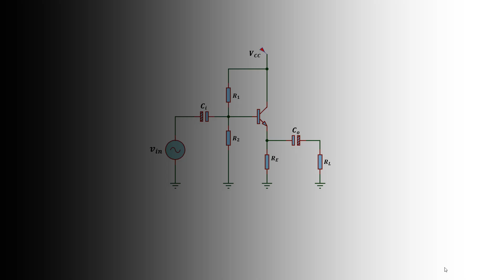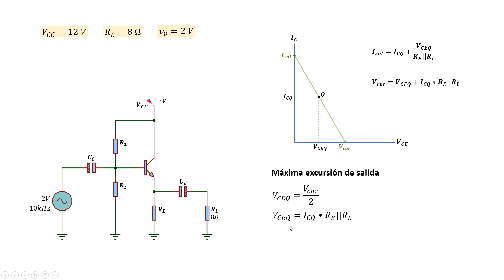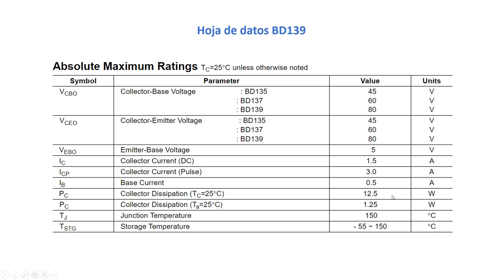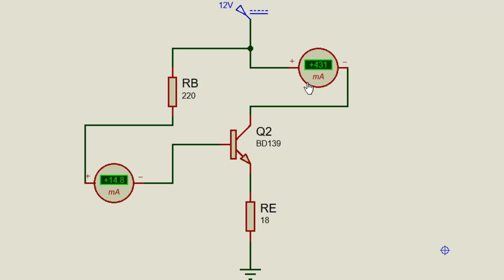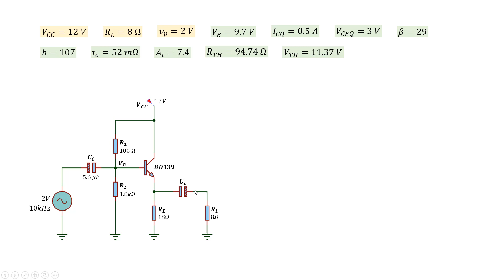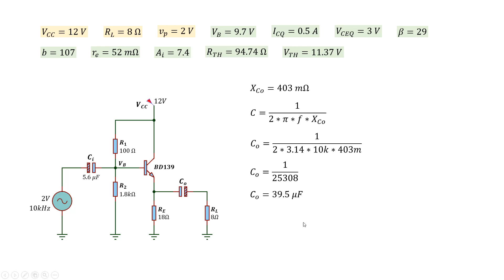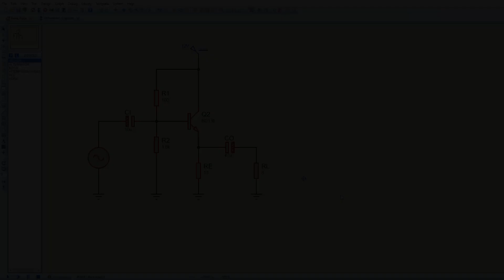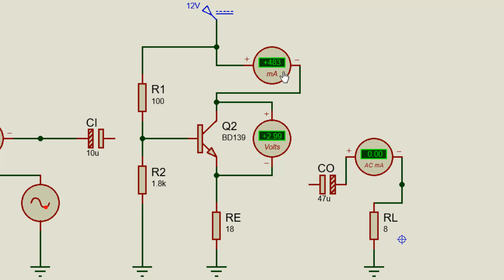Diseño de amplificador en colector común, clase A - Amplificador de corriente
1. Insignias de lealtad.
2. Respuesta prioritaria a comentarios.
3. Acceso a videos exclusivos de diseño.
4. Consultoría o asesoría técnica y universitaria a nivel teórico.